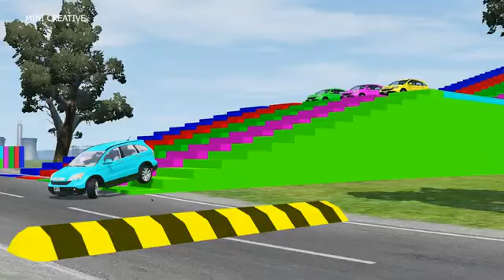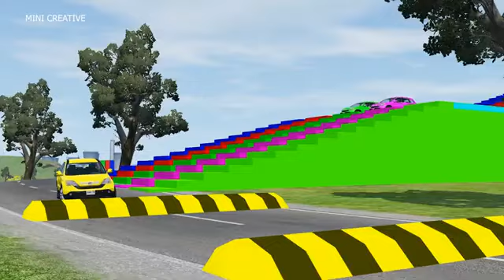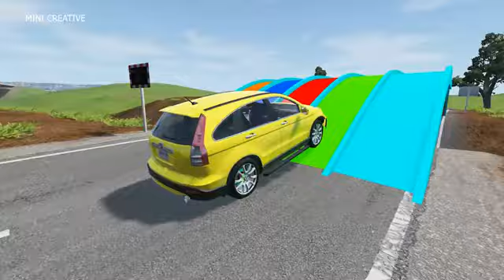Double Flatbed Trailer Truck vs Speedbumps Train vs Cars Beamng.Drive#3